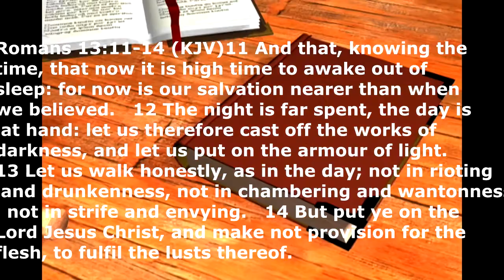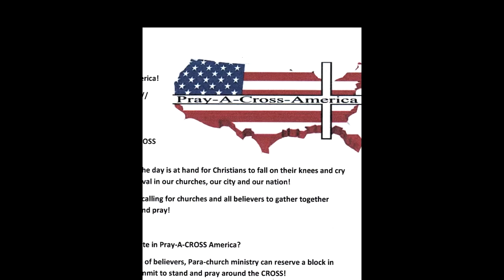pray-a-cross-america Columbus Ga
From Columbus Ga to Washington DC lets pray for our nation. Organize one for your area on the same day so we can unite in prayer.